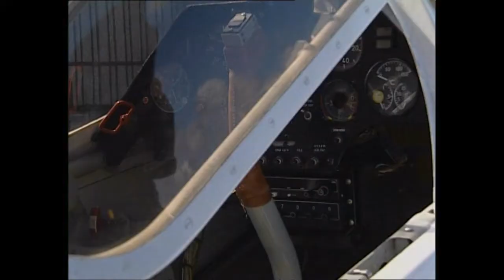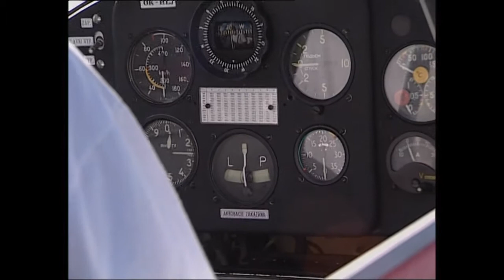Memoriál Martina Stáhalíka